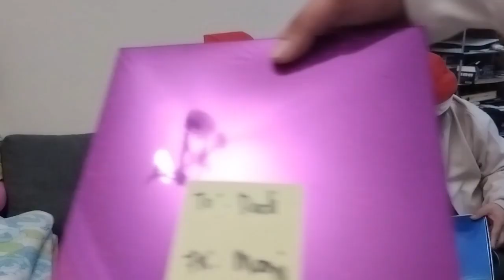Christmas 2023 - Santiago Family